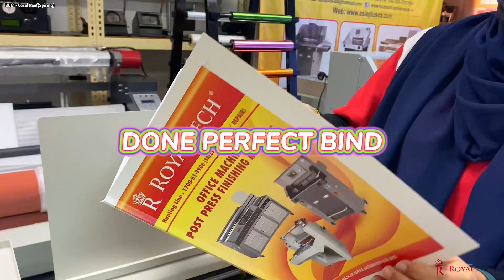ROYALTECH Perfect Binding Machine - RT55H(A4) _ Demo/Tutorial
Nak tahu lebih lanjut, hubungi kami sekarang di talian